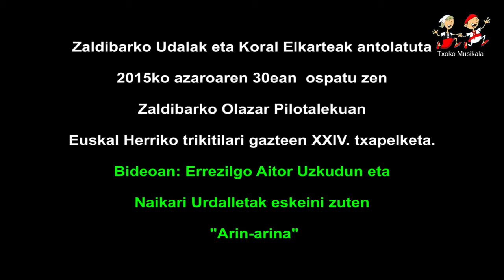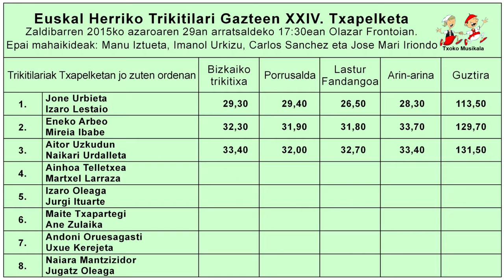1511290304 Aitor Uzkudun eta Naikari Urdalleta 2015ean Zaldibarren trikitilari gazteen XXIV txapelk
2015ko azaroaren 29an, ospatu zen Zaldibarko Olazar Pilotalekuan, Euskal Herriko Trikitilari Gazteen XXIV. Txapelketa, bertan parte hartu zuten ondorengo trikitilariak:

Bideoan,  Errezilgo Aitor Uzkudun eta Naikari Urdalleta Euskal Herriko Trikitilari Gazteen XXIV. Txapelketan eskeini zuten "Arin-arina".

Hirugarren Saria lortu zuten, 131,50 punturekin.